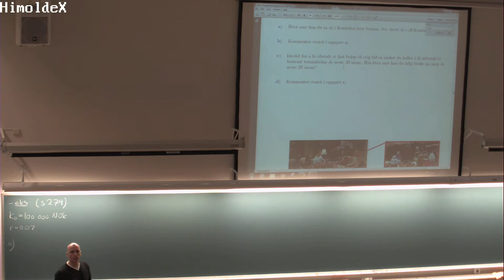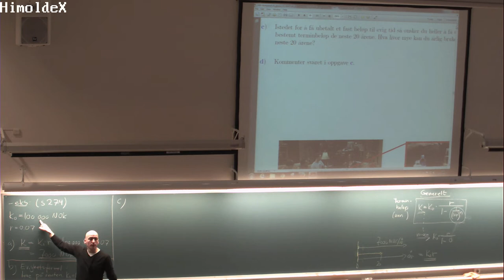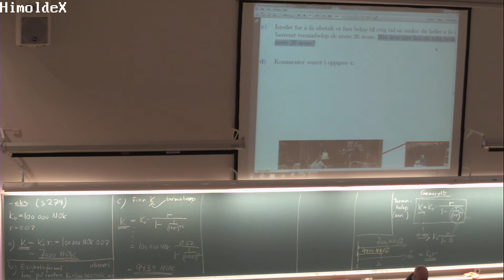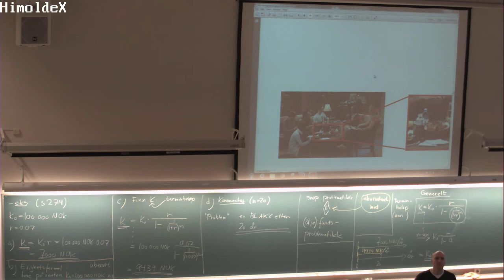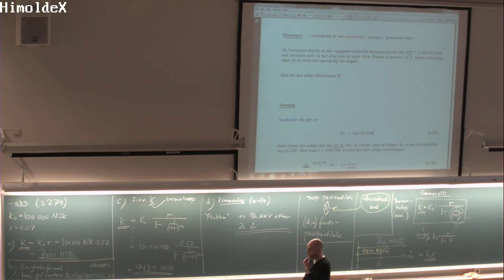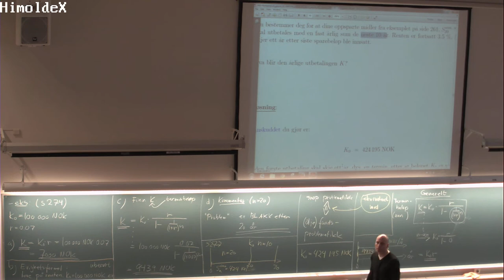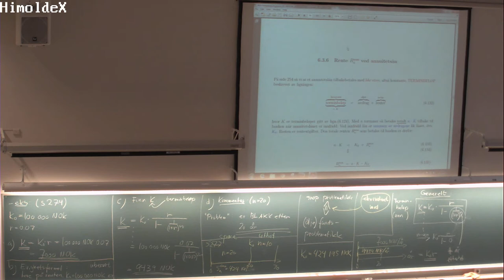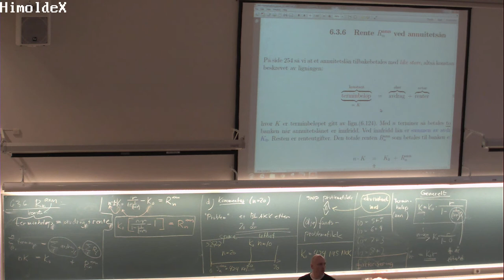153 Forelesning MAT100, (19. nov. 2013)